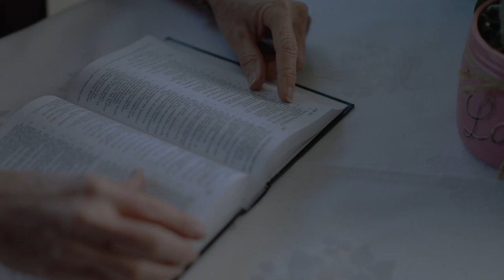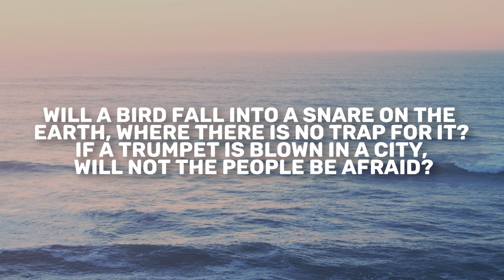Amos 3 | Daily in the Word | Pastor John Spencer